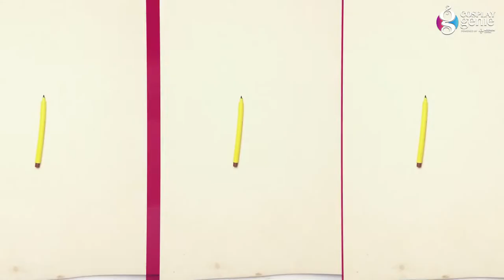Hilde: Soul Calibur - Full Cosplay DIY Tutorial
Through this easy DIY Cosplay tutorial, learn how to make Hilde's Cosplay, from Soul Calibur!
Indulge in the greatness of raw DIY & the absolute creativity for your favourite characters with us!

Registrations for World Cosplay Summit India Qualifiers 2022 are on!

Submit your registrations as Duos for WCS India 2022 and get a chance to express yourself on a Grand Stage!